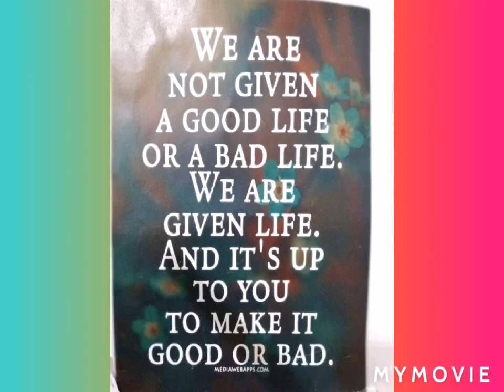OKY NA SANA ANG BUHAY KATULONG PERO WALA PA RİNG SUWELDO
Minsan mag isip tayo  na okay na  Sana  tayo sa  amo natin,may pagkain, maganda ang tulungan may dayoff Maka tulog ng maaga, pero may hinanap tayo PA yong suweldo natin wala naman paano na Lang kailangan natin yön paano  pamilya natin sa Pinas, para sa akin dibali hindi maganda ulam ko tulogan ko basta may suweldo para Maka PAdala sa Pinas Kaya ng abroad ako Pera may Pera.. Kaya dapat tayo mag isip ng maigi bağo gawin Kung ano dapat nararapat.. Godbless Thanks for watching..